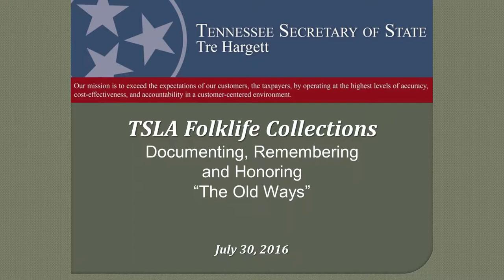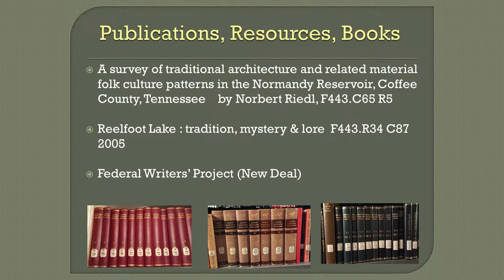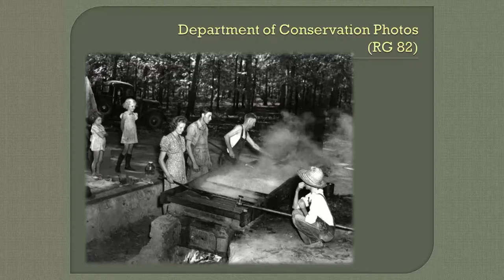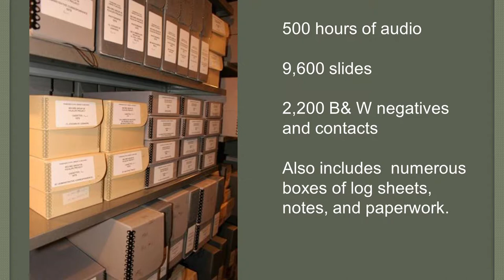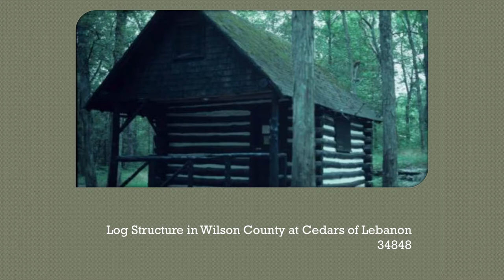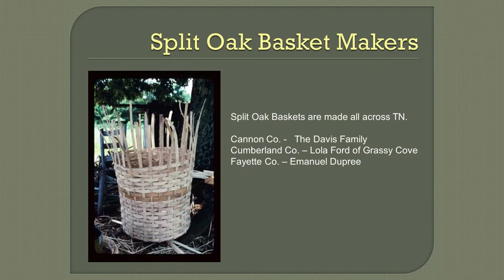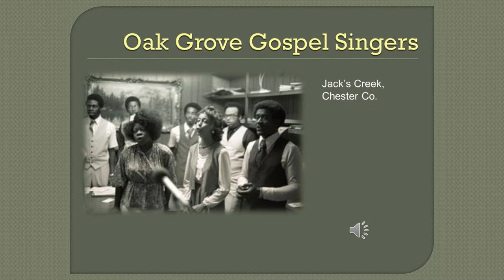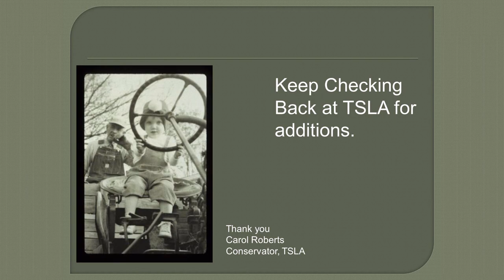Library and Archives Workshop: Preserving Tennessee Folkways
Tennessee is a state rich with folk traditions. By studying oral history interviews and song recordings, we can learn a lot about how people lived during simpler times. From hog killings to sorghum making to wash days to building railroads and banjos, the old ways of life in our communities have been passed down from generation to generation. Fortunately, these traditions of the past are not lost - the Tennessee State Library & Archives holds a vast collection of material about them.

Carol Roberts, conservation manager at the Library & Archives, will discuss these homespun traditions during the lecture. Her presentation will highlight collections that document “Tennessee folklife,” including the Tennessee State Parks Folklife Collection, the Zilphia Horton Folk Music Collection, the Highlander Collection, Tennessee Folklore Society Bulletins and Sound Recordings and interviews, captured on reel to reel and cassette tape, which help tell the stories of Tennessee's rural communities.